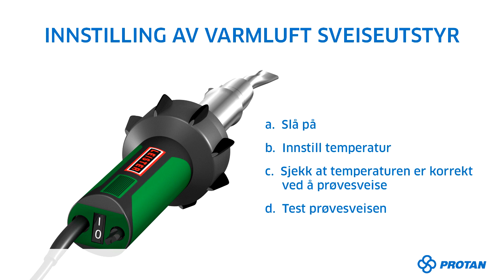Montering av utvendig hjørne (NO)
Protan - innovative tak, membraner, Ventiflex ventilasjonssystemer og tekniske tekstiler som sikrer kundens verdier